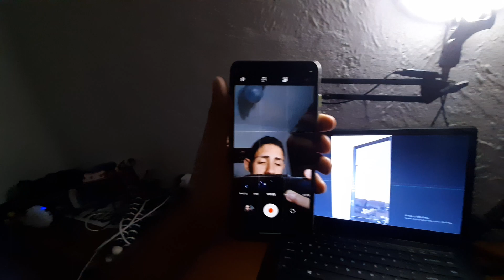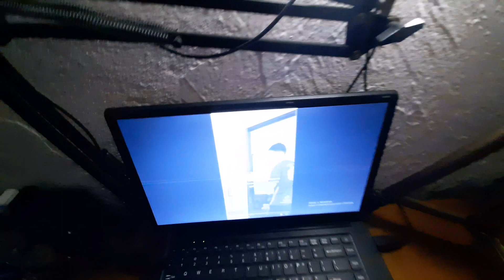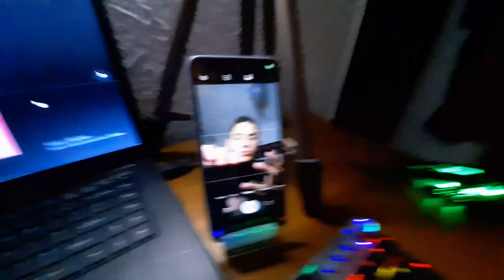COMO EU GRAVO O MEU YOUTUBE SHORTS? LEO VLOGS